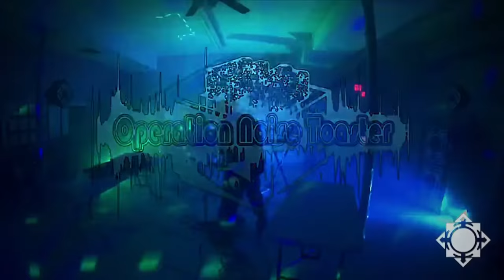Operation Noise Toaster - Event 18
Operation Noise Toaster 18 @ The Trunk Space

0:05:26 - Casual Alien
0:40:34 - Majestic Dubs
0:58:51 - Octaveplex
1:30:37 - Eons